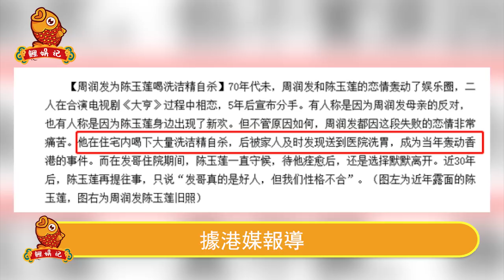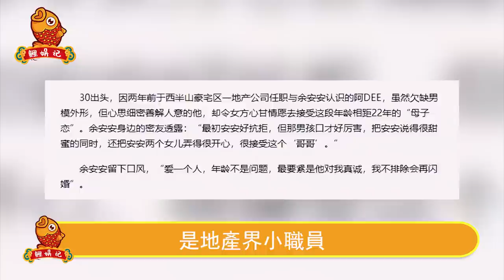63歲余安安出嫁了！婚紗照曝光，小鳥依人滿臉幸福，男方小她22歲已交往9年，周潤發大方送祝福：恭喜,是我對不起你！【鲤娱记】余安安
63歲余安安出嫁了！婚紗照曝光，小鳥依人滿臉幸福，男方小她22歲已交往9年，周潤發大方送祝福：恭喜,是我對不起你！